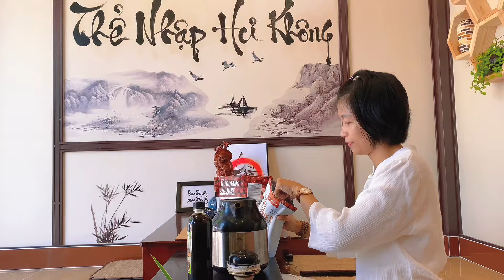TÁO ĐỎ NGÂM CÙNG KỶ TỬ VÀ ĐƯỜNG MÍA HÀ THỦ Ô ( BỔ MÁU )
❀ Mong muốn thật nhiều gia đình có những bữa ăn NGON & LÀNH như tụi mình nha.◠‿◠ ♡

Thành Kính Tri Ân Những Gì Chúng Con Được Thọ Nhận. ♥ ‿ ♥

 THEO DÕI TỤI MÌNH QUA CÁC KÊNH SAU NHA

 ✪ THỰC - THỂ - CHÂN NHƯ ✪

 / nhu.chan.5494

➥FANPAGE  :

 / thuc.the.cha.  .

         ♡ YÊU THƯƠNG TRÂN QUÝ